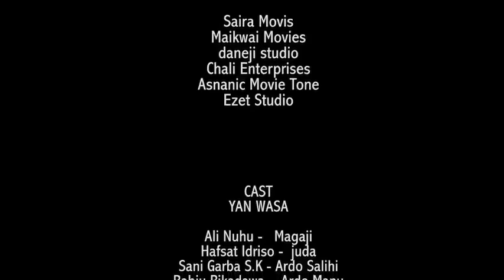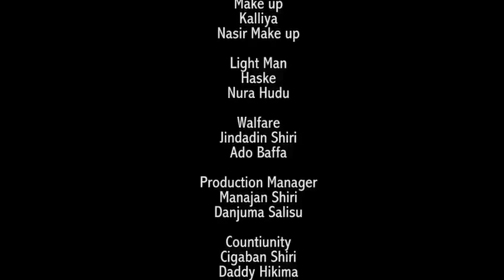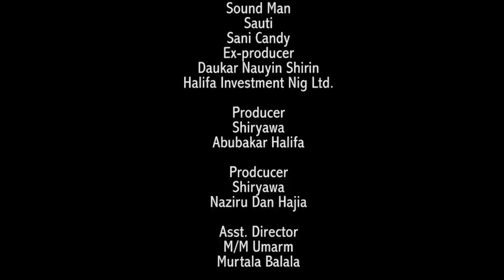WATA RANA 3&4 LATEST HAUSA FILM 2022 WITH ENGLISH SUBTITLE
Manage And Authorized by Halifa Investment nigeria Limited.